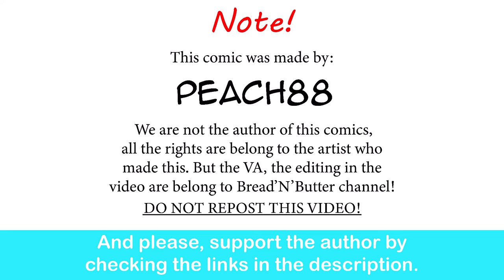My Oni Girlfriend: Hair Complement| PeaCh88 comic dub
Love her smugness.